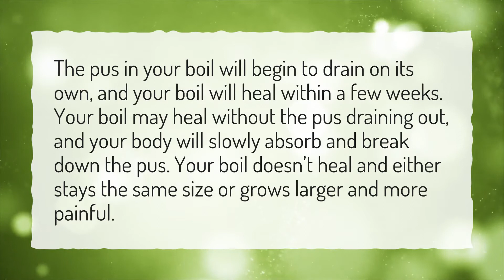Can a boil heal without draining?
More About How Do You Get Rid Of A Boil Overnight? • Can a boil heal without draining?